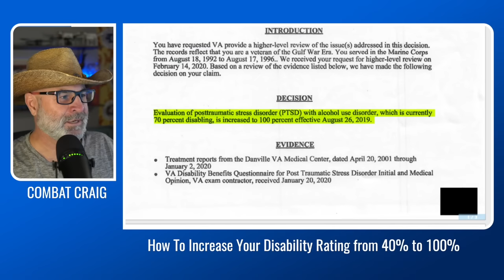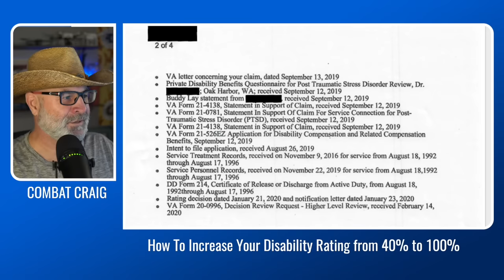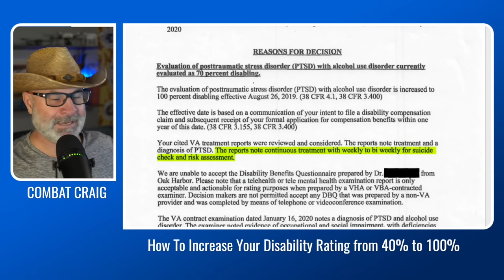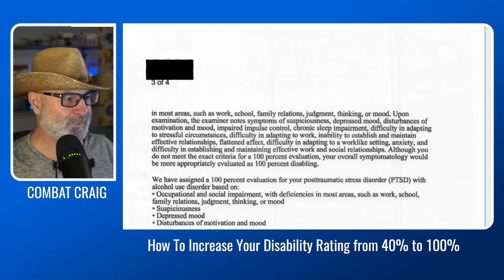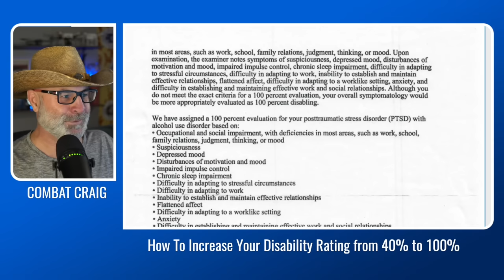How to Increase Your VA Disability Rating from 40% to 100%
In this video, I will explain how a friend of mine increased his VA disability rating from 40% to 100% just by filing one mental health claim and a higher-level review.

He is in his late 40's and like me, he was stuck with a 40 VA rating for much of his life and he did not know that he could file another claim to increase his VA rating.

He also didn't know that he could file a mental health claim for combat PTSD and walk away with a 100 VA rating as a result and after one denial and one higher-level review, that's exactly what happened.